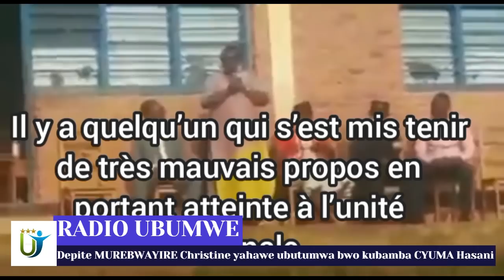Radio Ubumwe : Depite MUREBWAYIRE Christine yahawe ubutumwa bwo kubamba CYUMA Hasani 17 03 2022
Umunyamakuru NIYONSENGA Dieudonné CYUMA Hasani yibasiwe by’umwihariko, kugera n’aho ubutegetsi bukoresha umudepite, Madame Christine MUREBWAYIRE, kumukatira urwo guhera muri gereza.
Mu gihe hategerejwe inama ya CHOHAM mu kwezi kwa gatandatu, mu Rwanda harimo gukorwa ingendo mu karere no mu mahanga ziteye amatsiko.